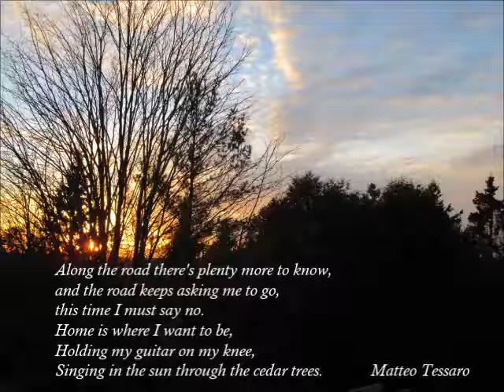Along the road - Matteo Tessaro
Original song about missing home written on 25/03/2016.